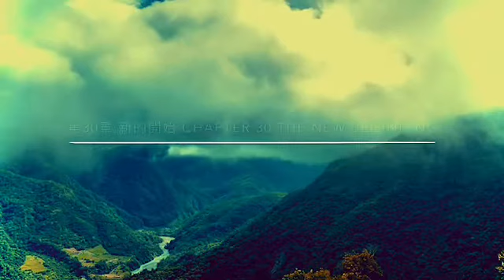奇蹟 練習手冊 第357課 & 正文 第三十章 肆.(中英) 奇迹 练习手冊 第357课 & 正文 第三十章 肆.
第三百五十七課 真理答覆了我們對上主的一切祈求，它先以奇蹟回應，繼而回歸它在我們心中的真相 LESSON 357 Truth answers every call we make to God,Responding first with miracles, and then Returning unto us to be itself.
朗誦Tina Spalding通靈J兄講解(中英) 請聽 02:52 第三十章 肆. 請聽 09:23 J兄親自通靈講解
葛瑞書上有說,白莎和阿頓有建議我們每一天配合練習手冊念2頁正文一年可唸完正文一次
第357課 真理答覆了我們對上主的一切祈求，它先以奇蹟回應，繼而回歸它在我們心中的真相
1
寬恕乃是真理的倒影，它告訴我如何帶給人奇蹟，我才能由自己心目中的牢籠脫身。祢幫我指認出自己的聖子，先是指向我的兄弟，然後才指向我的心裡。祢的天音耐心指點我如何聆聽祢的聖言，而且如何把我接收的訊息分享出去。今天，當我注視祢的聖子，就會聽到祢的天音，指點著我找回祢的道路；而祢所安排的道路即是：
「看出他的無罪本質，你就會得到痊癒」

你確實是有福之人，我是你所知的JC。這一課繼續強調寬恕你的弟兄之重要性。你在這個世界上有很多的追求。你追求健康，你追求財富，你追求娛樂，這些都是你認為重要的事情。但我們在此希望你知道的是，你的寬恕練習是極其重要的。

當你放下評判，即使是最微小的評判，你就是在選擇奇蹟了；你選擇懷抱奇蹟心志。這意味著你將有意識地逆著小我的指令而為，且你使用你的自由意志的所有力量這麼做。這是解構小我最強而有力的方式。

這個星球上有著許多靈修法門。每個人都可以選擇自己想要使用的法門以及修練的方法。但我們在此希望你了解的是，你若能有意識地運用自己的自由意志來停止自己的評判，並且在你與弟兄充滿怨恨的關係中退後一步想，這便是你能夠轉化自己心靈最強而有力的方式了。

你在這本書中獲得了方法來轉化自己的心靈以體驗不可思議的奇蹟。然而，這個世界上所有炫目的東西也會始終在那裡嘲弄你，誘惑你，要求你與之共舞。我們希望你了解，你可以享受自己的人生，你可以跟隨自己的熱情，過自己想要過的人生，但是請把寬恕也加入其中。

請了解，你所獲贈的這份禮物之力量確實非常強大。這份禮物乃是由上主贈與你的。須知，你所得到的小我評判乃是源於陰影，你所得到的寬恕則是出自光明。

我是你所知的JC。我們明天再敘。

第三十章 新的開始 Chapter 30. THE NEW BEGINNING